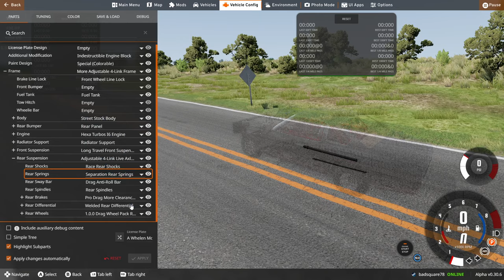BEATER to STREET HEATER EP.3 Beamng Drive NO PREP